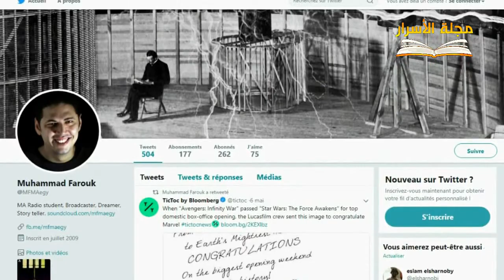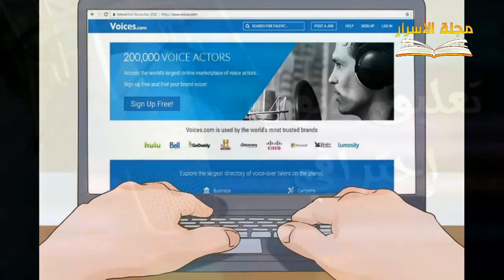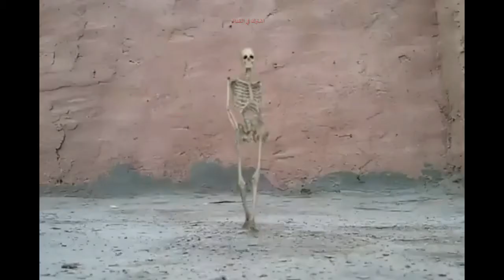نصائح سريعة لصناعة تعليق صوتي محترف | صوتك حلو ..؟!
تعرّفوا على نصائح سريعة لصناعة تعليق صوتي محترف

"كل الصحفيين يمكنهم إجادة التعليق الصوتي مهما كانت خامة صوتهم"، بهذه المقولة بدأ محمد فاروق حديثه معنا، وهو المعلق الصوتي الذي عمل كمدير برامج لأحد الإذاعات المصرية لعدة سنوات قبل أن ينتقل لقيادة قسم "المالتي ميديا أو الوسائط المتعددة" بأحد البوابات الإخبارية المصرية.

يضيف فاروق لشبكة الصحفيين الدوليين "كل الاصوات تصلح للتعليق الصوتي، وكل صوت له شخصية مميزة، وهذه المهارة تحتاج للتدريب وإجادتها تأتي بالممارسة". فكل ما ستحتاجه هو جهاز كمبيوتر، وميكروفون من النوع الجيد توصله بالكمبيوتر، ونص مكتوب، وبرنامج تسجيل وتحرير صوت محترف. من بعدها سيكون الطريق ممهداً لان تصنع أول تعليق صوتي لك.

الّلغة هي المفتاح الأول

ينصح محمد فاروق أي شخص يرغب في تعلم التعليق الصوتي أن يبدأ بتعلم اللغة العربية، فهي أول مفتاح للنجاح في هذا المجال. أيضاً من المهم التدريب على كيفية نطق كل حرف بطريقة سليمة، وهناك صفحات على فيس بوك ستساعدك على اتقان اللغة العربية ومنها صفحة اكتب صح التي تعلمك قواعد اللغة العربية بطريقة بسيطة.

يشرح محمد "اللغة هي البطل في التعليق الصوتي، وبها يبدأ كل شئ،" فلو كنت تعمل مثلاً على مشروع صحفي وكان عبارة عن فيلم قصير فيجب أن تكتب النص الذي ترغب في تسجيله صوتياً، لتضيفه بعد ذلك على الفيديو، وبعد الكتابة تقوم بتسجيل النص بصوتك عبر برنامج تسجيل وتحرير صوت محترف.

أثناء التسجيل يجب أن تنطق كل الحروف بطريقة واضحة وسليمة، ومن المهم في هذه المرحلة أن تستخدم احساسك أثناء التسجيل، فلو مثلاً ستنطق كلمة تعبر عن الغربة فلا يصحّ أن يكون صوتك سعيداً وأنت تفعل ذلك، بل يجب ان يحمل صوتك نفس مشاعر شخص يشعر بالغربة. أيضاً يجب أن تنطق الكلمات أثناء التسجيل بطريقة واضحة، وأن تتجنب تماماً إصدار أية اصوات مزعجة من فمك أثناء التسجيل، مثل صوت امتصاص اللعاب والأصوات الشبيهة بالأصوات التي تصدر عند المضغ والشرب، ومن النصائح المهمة هي أن تتنفس بطريقة سليمة أثناء تسجيل أي مادة.

أتمنى أن تُعجبكم حلقة اليوم رجاءً أنشرها على صفحات الإنترنت مثل

by: Said El Jamali
سعيد الجمالي.

قال عليه الصلاة والسلام :
لا ينقص ذلك من أجورهم شيئا) رواه مسلم . اللهم إجعلها صدقة جارية لي ولوالدي وللمسلمين والمسلمات الأحياء منهم والأموات ولمن اعاننا على نشرها..اللهم امين
وتذكروا حديث